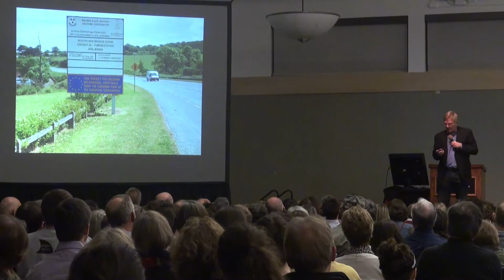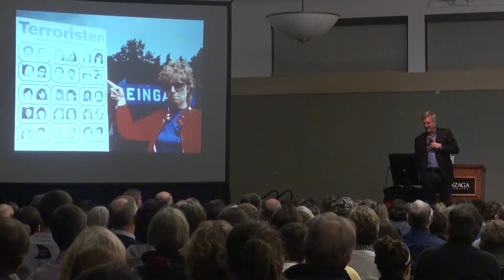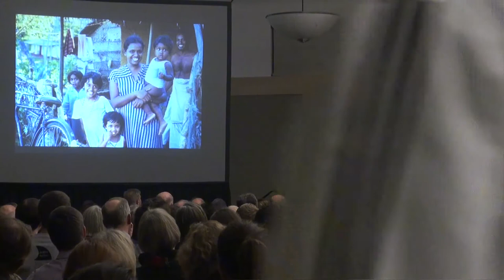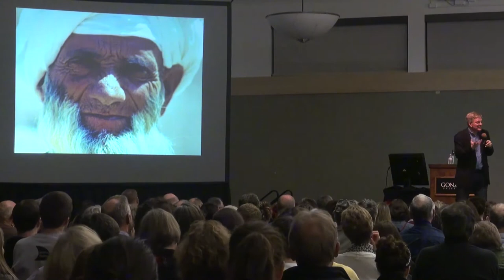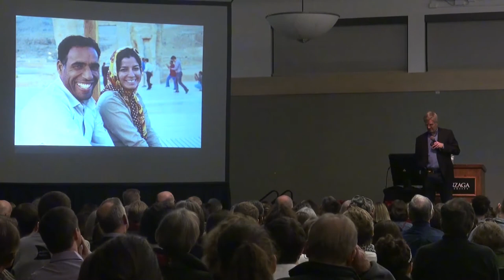Rick Steves 12-07-11